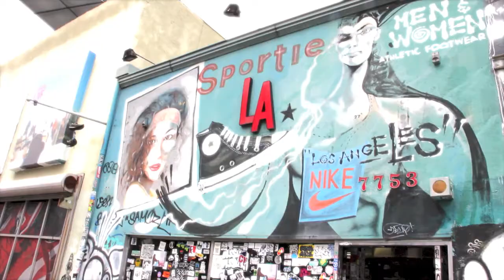SportieLA X LiftKits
Interview with Isack Fadlon from trendy Melrose Avenue footwear boutique, Sportie LA.  Isack discusses his experience with LiftKits Height Insoles and how they contributed to retail success at the register.

Isack Fadlon from trendy Melrose Avenue footwear boutique, Sportie LA.

I met Derek through Rob of Creative Recreation, Derek told me a little bit about his brand LiftKits, and I said,
 ‘wait a minute, you’re telling me there’s a insole that helps elevate? I gotta check this out.'

Not only are we selling them very well, we have a stand that derek created just for us, now people are coming up and intrigued by the product, when they try it on, they’re sold…right now we know women’s wedges are hot, if you find shoes without the wedge, you can just put it in any shoe.